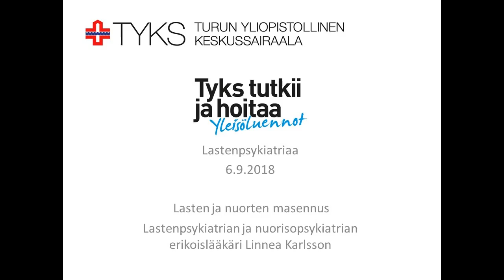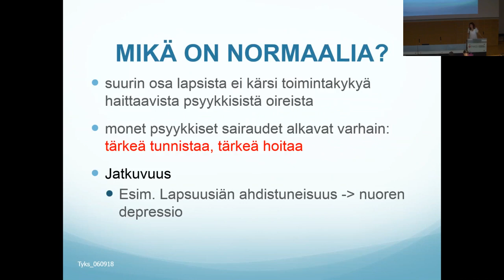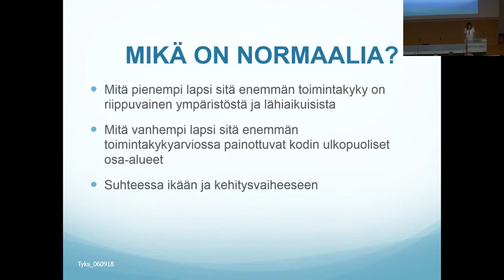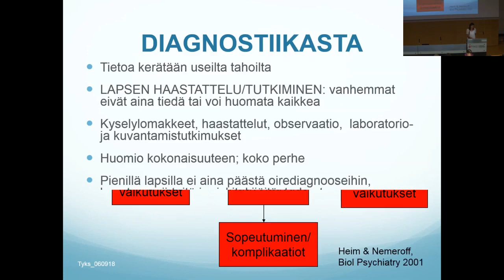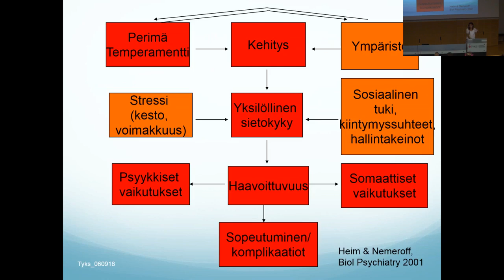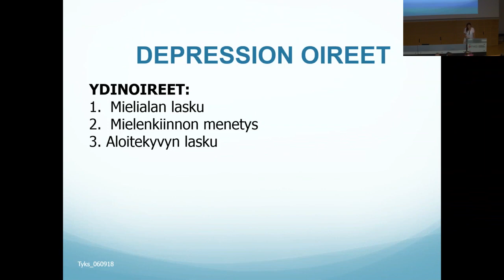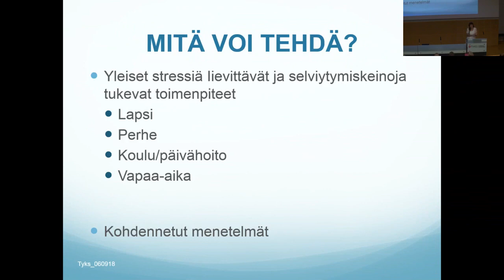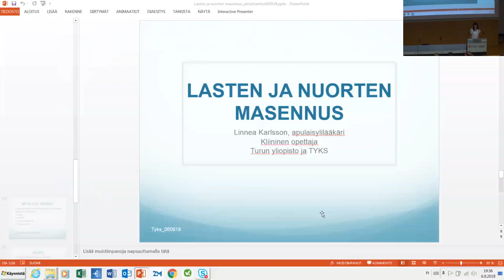Tyks tutkii ja hoitaa 6.9.2018: Lasten ja nuorten masennus - Linnea Karlsson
Lasten ja nuorten masennus, dosentti, lastenpsykiatrian ja nuorisopsykiatrian erikoislääkäri Linnea Karlsson